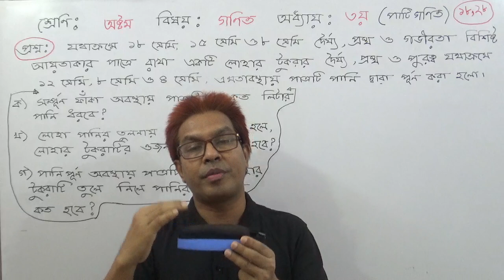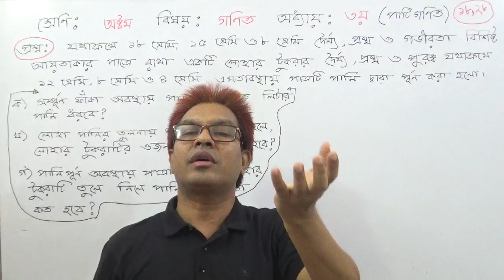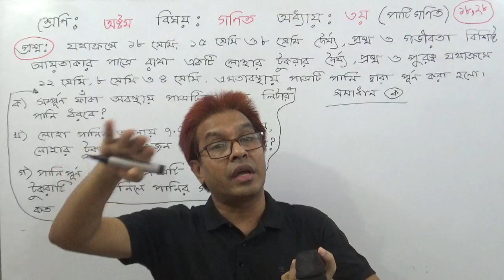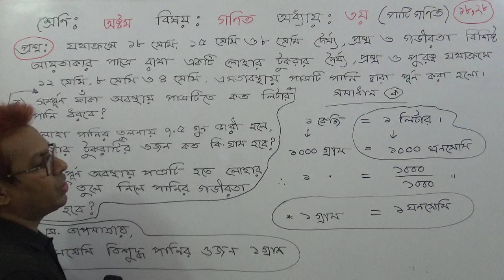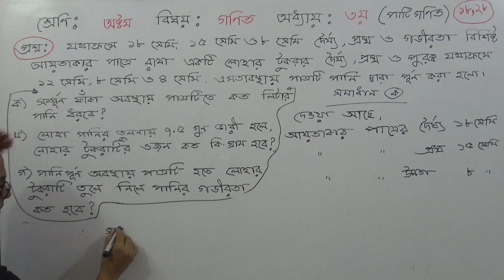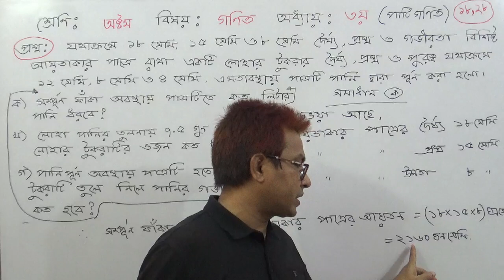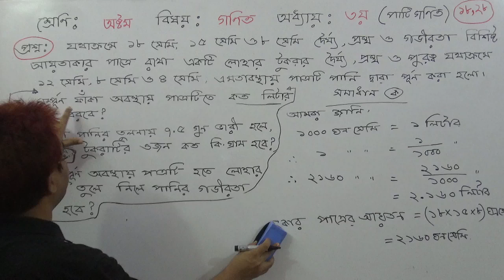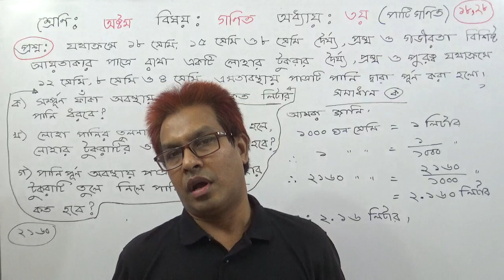JSC /Class 8 Math:Chapter:3 (Arithmatics)| CQ (a) Solve